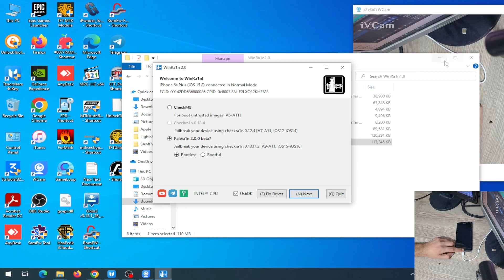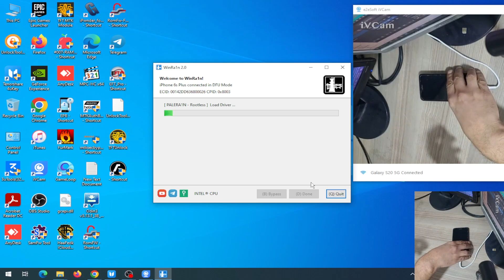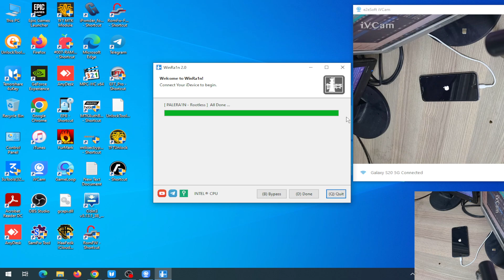جيلبريك iPhone 6s Plus على Windows باستخدام أداة WinRa1n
هل تبحث عن طريقة عمل الجيلبريك لجهاز iPhone 6s Plus الخاص بك على نظام التشغيل Windows؟ إذا كان الأمر كذلك، فهذا الفيديو هو لك!

في هذا الفيديو، سنشرح لك كيفية عمل الجيلبريك لجهاز iPhone 6s Plus باستخدام أداة WinRa1n. WinRa1n هي أداة جيلبريك مجانية ومفتوحة المصدر تعمل على أجهزة iPhone 6s و iPhone 6s Plus، ولكنها تعمل فقط على نظام التشغيل Windows.

سنغطي جميع الخطوات اللازمة لعمل الجيلبريك بنجاح، بما في ذلك:
رابط التحميل الاداه

متطلبات الجيلبريك
تنزيل أداة WinRa1n
إعداد جهازك
عمل الجيلبريك

شاهد هذا الفيديو الآن واكتشف كيفية عمل الجيلبريك لجهاز iPhone 6s Plus الخاص بك على نظام Windows!

الجيلبريك

WinRa1n
عمل الجيلبريك على Windows
طريقة عمل الجيلبريك